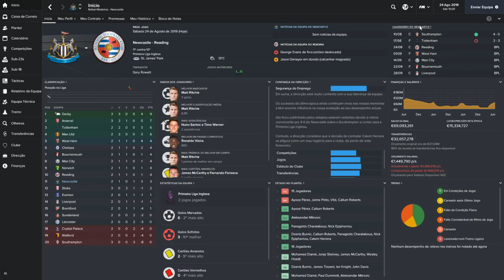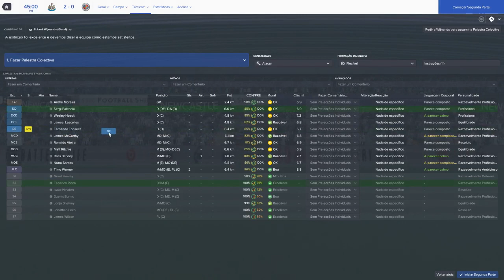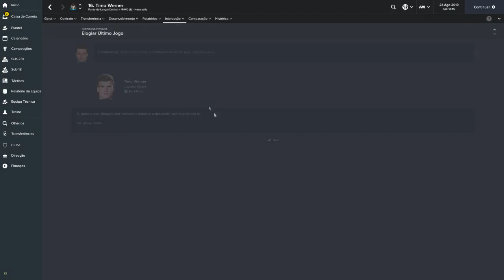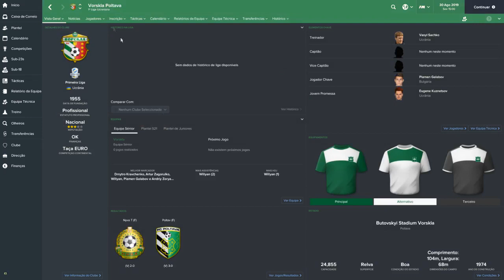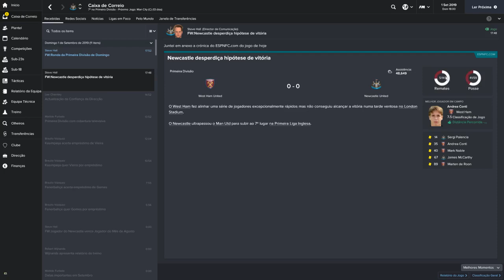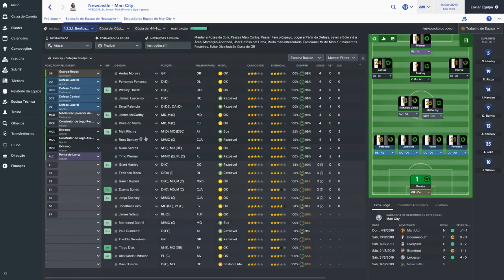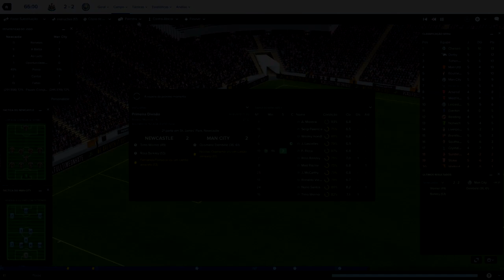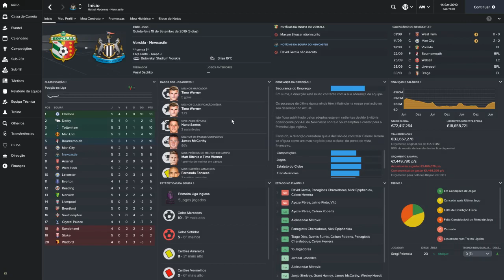Football Manager 2017: Newcastle - Episódio 34 - Saga dos Empates?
Horário do Canal:

Videos novos de Segunda a Sábado. Com vídeos extra.